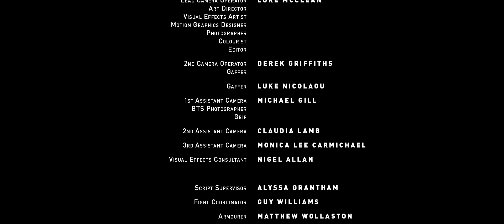The Devil May Care Trilogy - Part 2: Lust 20190111 The Devil May Care 2 Lust Stereo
Killing time during a car road, enforcer Jack Layendeckers recounts a clandestine love affair with Olivia Blessing. Killing time on a car ride, Jack Layendeckers recounts a tragic and clandestine love affair with Olivia Blessing.